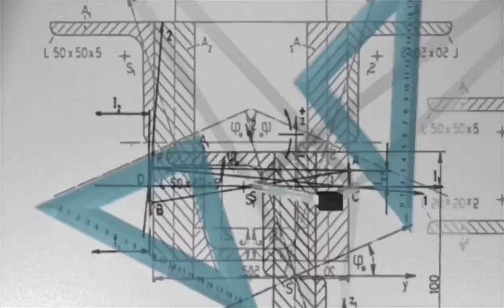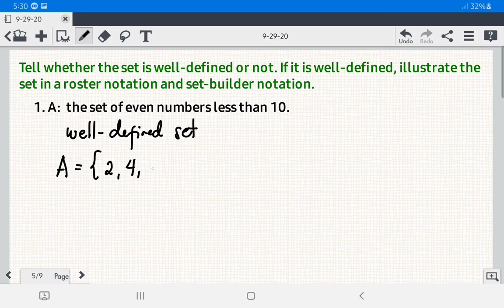How to Determine a Well-Defined Sets and Not Well-Defined Sets | Module 1 I Math 7 I MPante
MPante Math Tutorials